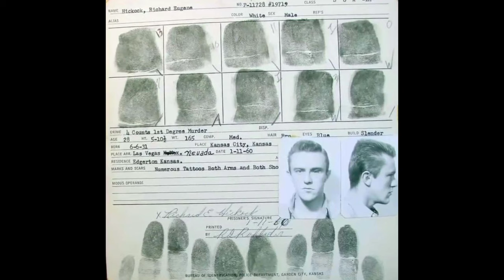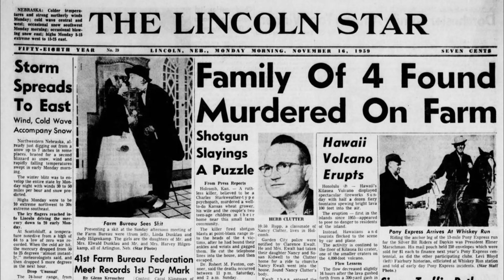Perry Smith and Richard Hickock: The Clutter Family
Herbert "Herb" Clutter was a prosperous farmer in western Kansas. His two elder daughters, Eveanna and Beverly, had moved out and started their adult lives. His two younger children, Nancy (age 16) and Kenyon (age 15), were high school students. Clutter's wife Bonnie had reportedly been incapacitated by clinical depression and physical ailments since the births of her children, although this was later disputed. Both Nancy and Kenyon Clutter attended Holcomb High School.
Richard "Dick" Hickock was born on June 6, 1931. Perry Edward Smith was born on October 27, 1928. The two ex-convicts were recently paroled from the Kansas State Penitentiary. Floyd Wells, a former cellmate of Hickock's, had been a farmhand for Herb Clutter. Wells told Hickock that Clutter kept large amounts of cash in a safe. However, Clutter did not have a safe. After speaking with Wells, Hickock soon hatched the idea to steal the safe and start a new life in Mexico. Hickock later contacted Smith, another former cellmate, about committing the robbery with him.